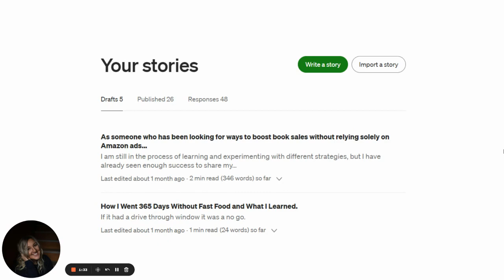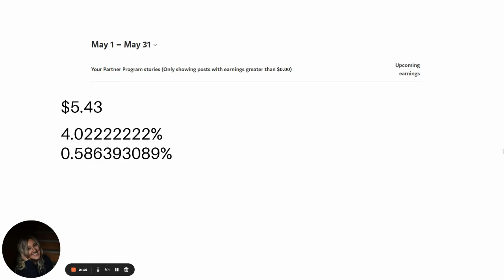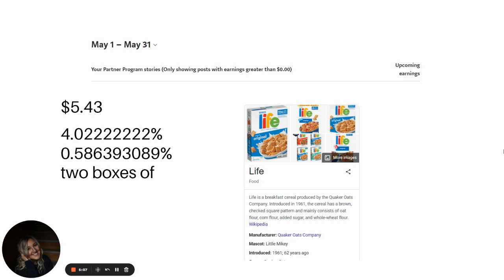How Much Medium Paid Me For My First Month Of Monetization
(this video is about: jenny hansen lane, kdp marketing strategies